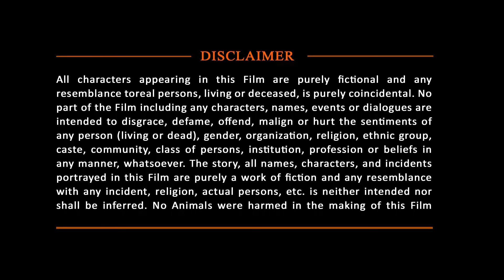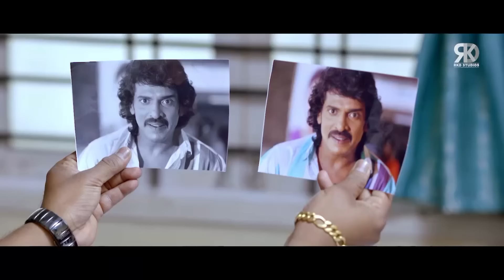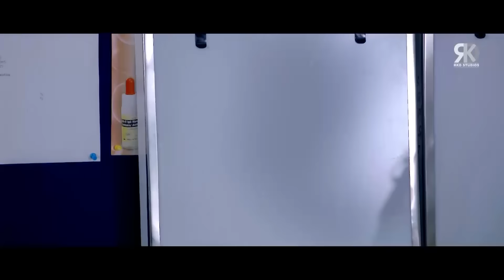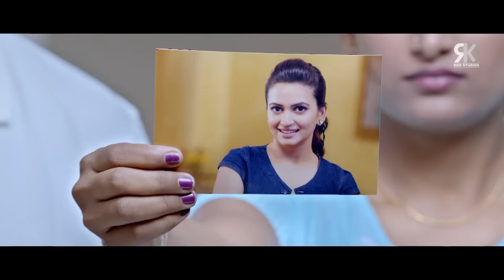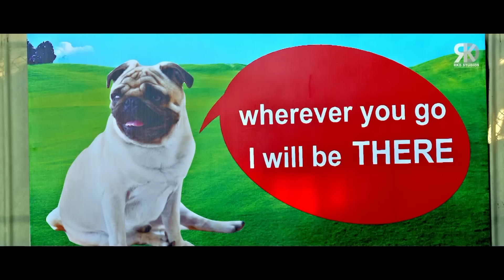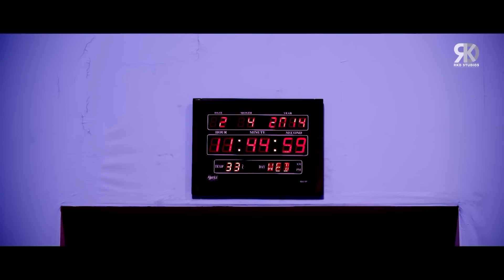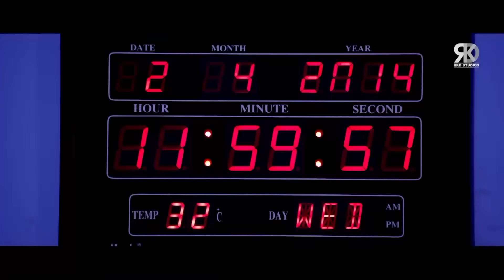Super Ranga Hindi Dubbed Action Movie | Upendra Ki Superhit Hindi Dubbed Movie | Kriti Kharbanda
Here's presenting "Super Ranga" Hindi Dubbed South Action Movie starring Kriti Kharbanda, Sayaji Shinde in lead roles. Director by Sadhu Kokila.

Original Movie:- Super Ranga In Kannada
Star Cast:- Upendra, Kriti Kharbanda, Sayaji Shinde, Sadhu Kokila, Bullet Prakash, Avinash
Directed By:- Sadhu Kokila